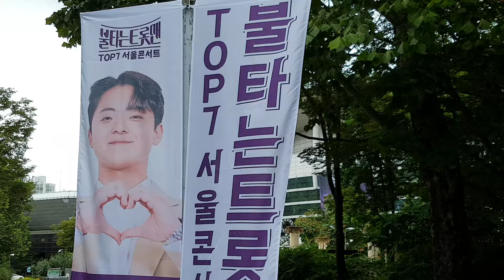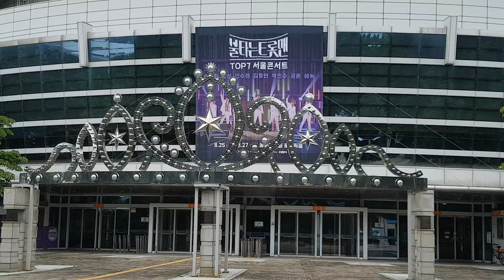20230824 김선일한국화화실 2023 8월 올림픽공원 ❤️🔥🕺Top 7 서울 콘서트ㅡ 불타는트롯맨 공연장 입구 포스터 현재 사항 Enoch 콘서트 현장 🤩 03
김선일한국화화실 2023 8월 올림픽공원 ❤️🔥🕺Top 7 서울 콘서트ㅡ 불타는트롯맨 공연장 입구 포스터 현재 사항 Enoch 콘서트 현장 🤩 03ㅡ서울 ✨뮤트롯의 창시자 에녹Enoch  콘서트  포스터02 이 시대가 낳은 트롯 프린스 에녹  Enoch
좋았어 달랐어
🔥🕺불타는 트롯맨🔴불타는트롯맨 #🔴앗뜨거​🐶🙌🗼Hello and welcome🗼🙌🐶So beautiful ❤️♡♡🖤🖤 멋져 불타는트롯맨 콘서트 Something💃 흔들리는#사랑해요💚에녹
보기만해도 흐믓~
미모에 취하고
노래에 취하고
연기에 취한다
사랑해요💚에녹
🔥🕺불타는 트롯맨 전국투어 서울 콘서트 현장불타는 트롯맨 전국투어 서울 콘서트 현장 🤩 비가와도 ㄱㄱ 손태진 민수현 공훈 신성 에녹 박민수 김중연 ㄱㄱ
 장소: 올림픽공원 체조경기장 KSPO DOME❤️  손태진 팬클럽🗼Hello and welcome🗼
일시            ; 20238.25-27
미스터트롯 불타는트롯맨 민수현 팬클럽 포스터01
 장소: 올림픽공원 체조경기장  민수현,  신성,에녹 팬클럽So beautiful ❤️Only in Korea
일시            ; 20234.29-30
불타는 트롯맨' 전국 투어 콘서트-서울 ，트로트 열풍 계속!🔴불타는트롯맨 #🔴앗뜨거
불타는 트롯맨🗼Hello and welcome🗼
응원합니다 너무좋다진짜👍🏻🎤